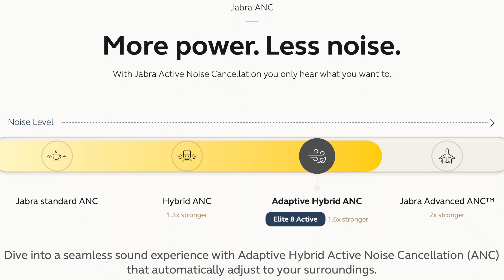Trên tay Jabra Elite 8 Active - Tai nghe không dây thể thao xịn nhất?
Địa chỉ showroom:
Chi nhánh 1: 14 Nguyễn Văn Giai, P. Đa Kao, Q.1, TP.HCM - 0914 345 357
Chi nhánh 2: 6B Đinh Bộ Lĩnh, P.24, Q. Bình Thạnh, TP.HCM - 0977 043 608